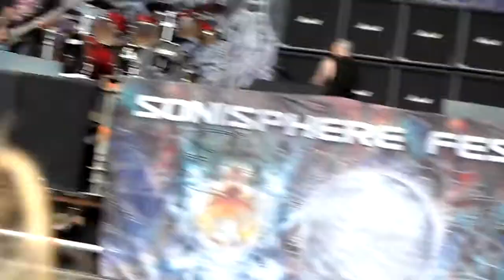Slayer LIVE @ Sonisphere Finland 08.08.2010 - Beauty Through Order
Slayer at Sonisphere Finland